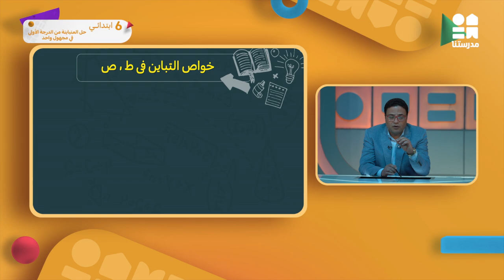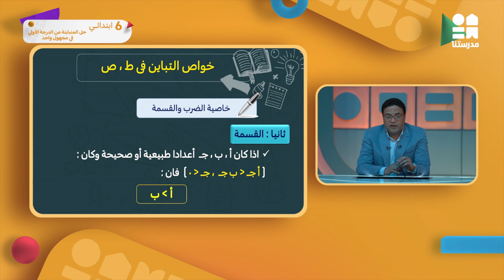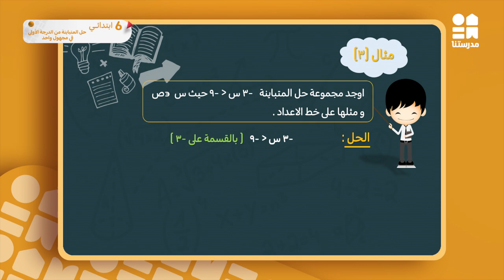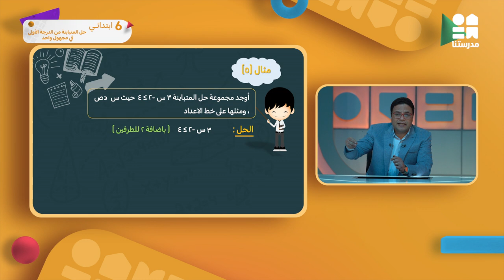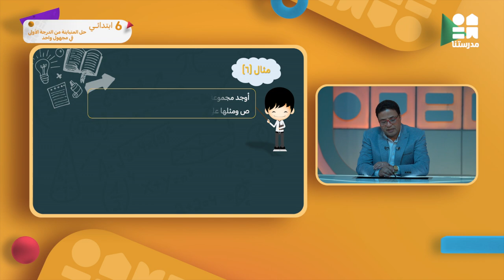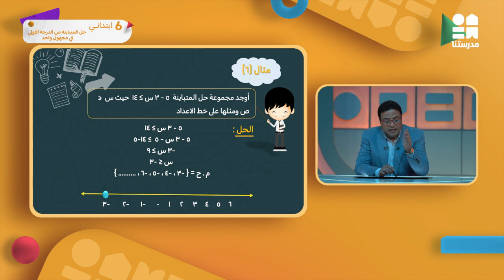حل المتباينة من الدرجة الأولي في مجهول واحد | الصف السادس الابتدائي | الرياضيات